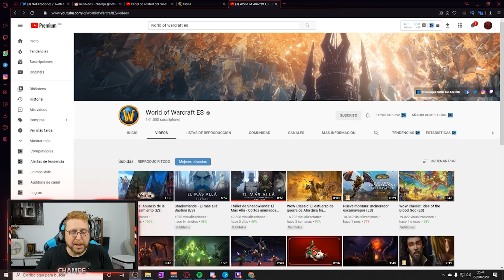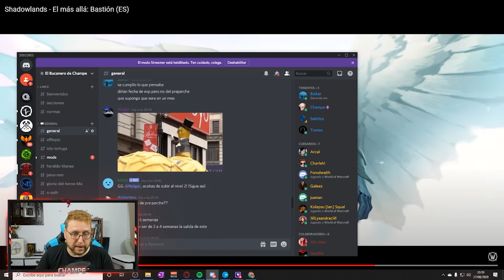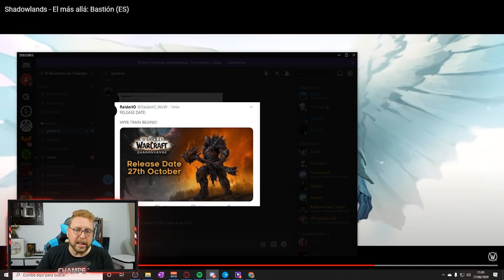[Vídeo Reacción] Bastión - El Más Allá ( Afterlives ) | World of Warcraft Shadowlands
Vídeo reacción del primer capítulo de la serie El Más Allá (Afterlives) de World of Warcraft Shadowlands.

La llegada de Uther a Bastión (las Tierras Sombrías) y sus momentos tras ser asesinado por Arthas. La muerte del rey Exánime y cómo la propia existencia de él ha cambiado el universo para siempre.

La propia existencia de los Abjurantes va más allá de que estén en contra del funcionamiento de los Kyrianos... Arthas rompió la máquina de la muerte. O al menos, encendió la alerta.